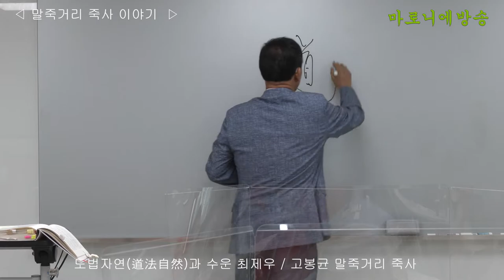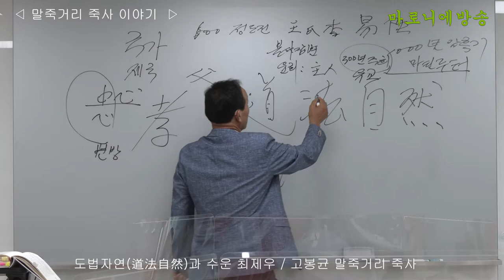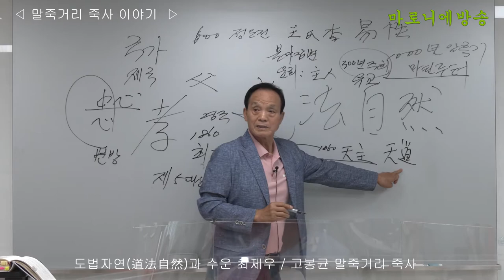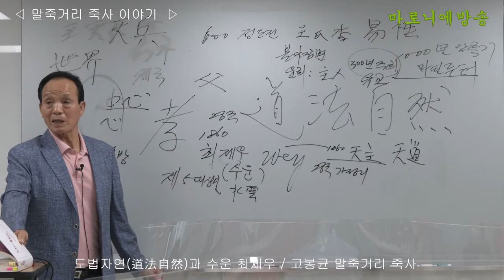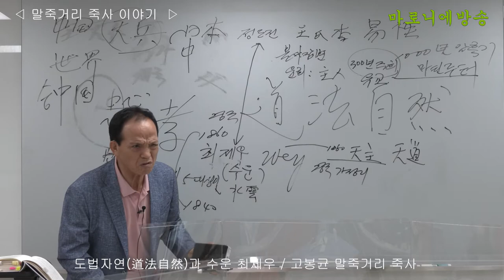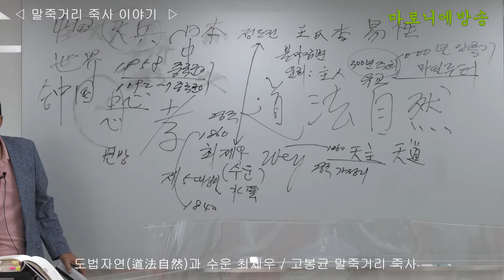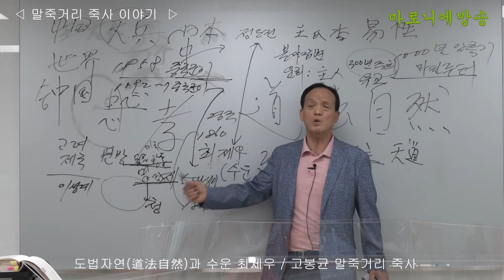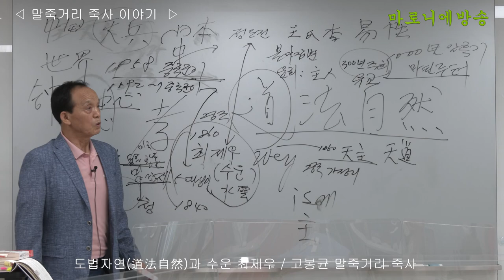도법자연道法自然과 수운 최제우 / 고봉균 말죽거리 죽사